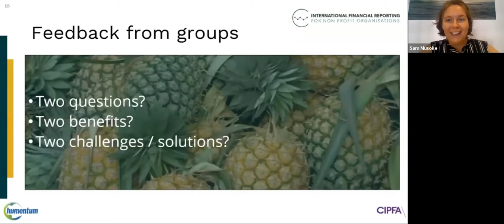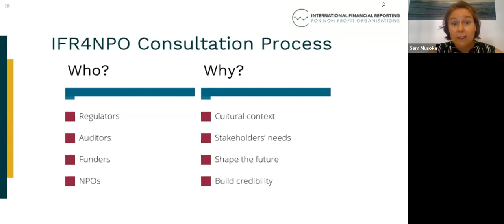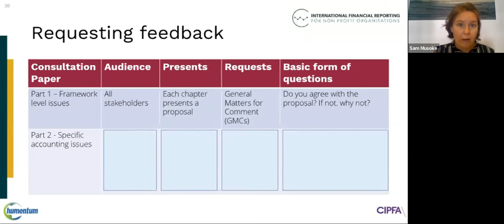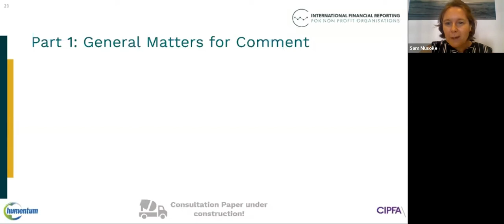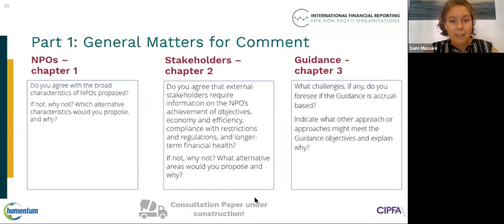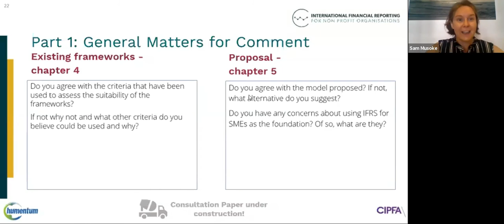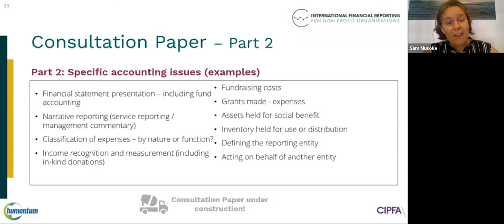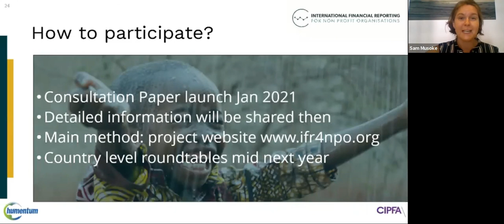The Consultation Paper Process - Nigeria meeting, 2020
Presented in partnership with the Ford Foundation, this meeting was for anyone with a stake in non-profit financial reporting in Nigeria, to learn about the project and how to engage in the consultation process in 2021.